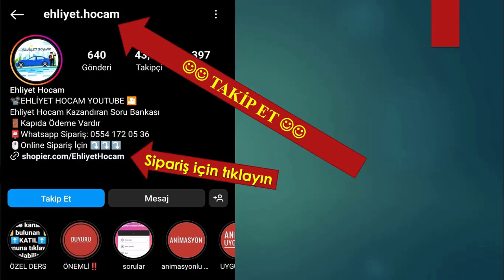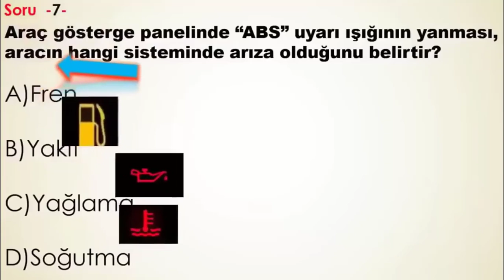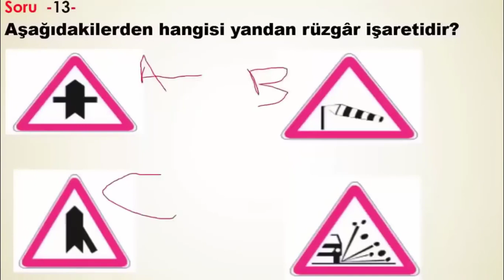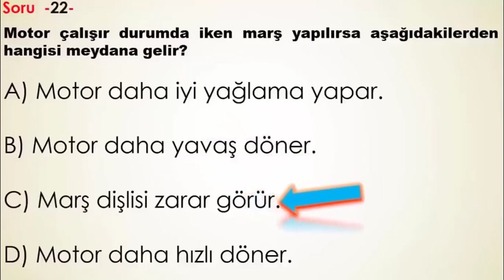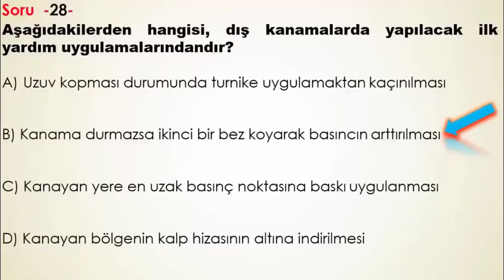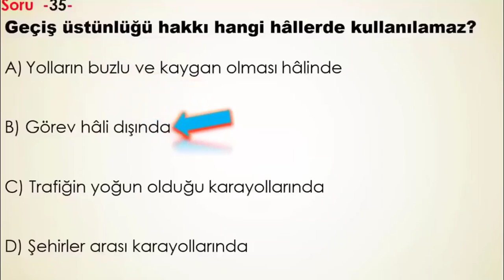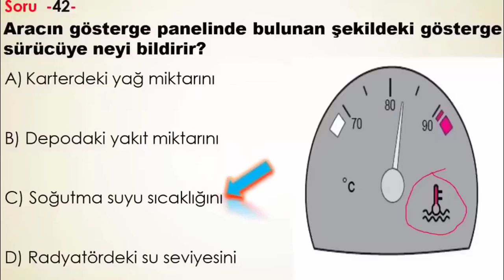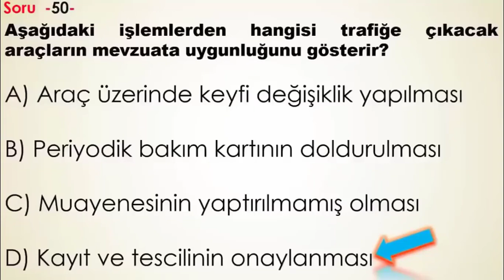DİKKAT ZOR EHLİYET SORULARI / EHLİYET SINAV SORULARI 2023 / EHLİYET SINAVINDA ÇIKMIŞ 50 ÖNEMLİ SORU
Animasyonlu ehliyet soruları , Ehliyet animasyonlu sorular , animasyonlu ehliyet soruları 2023, 2023 ehliyet animasyonlu sorular , ehliyet videolu sorular 2023, ehliyet hocam